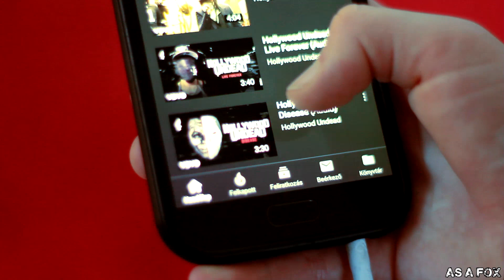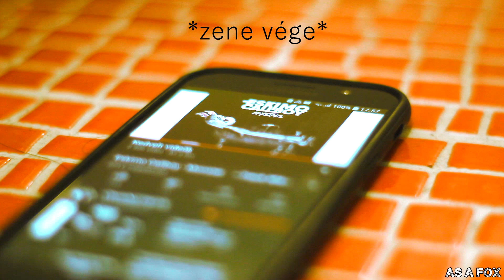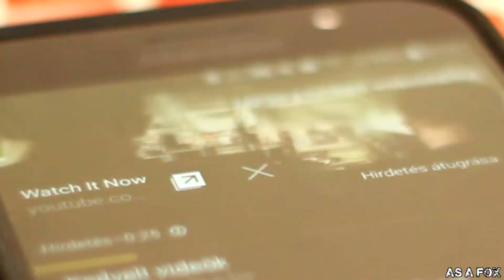Félek Shawn Mendestől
Ok, ez eléggé random, i know.
Ahogy a videóban is megfogalmaztam, nem vagyok se Shawn, se a pop zene ellen. Csak szerettem volna néhány random gondolatot szemléltetni, ami erről a reklémról jutott eszembe.
(Anyway, tudom, hogy idegességemben nonstop pattogtam a kamera előtt,  ez van, már késő, bye.)

Zenék:
00:26 Shawn Mendes - In my blood
00:37 iMovie Theme Music - Playful
01:21 Eskimo Callboy - Crystals
01:36 In Albany New York
02:01 Eskimo Callboy - Monster
02:21 LeATHERMOUTH - Your Friends Are Full Of Shit
03:37 Shawn Mendes- I Know What You Did Last Summer
03:42 Attila - Proving Grounds
03:52 Hollywood Undead - Street Dreams